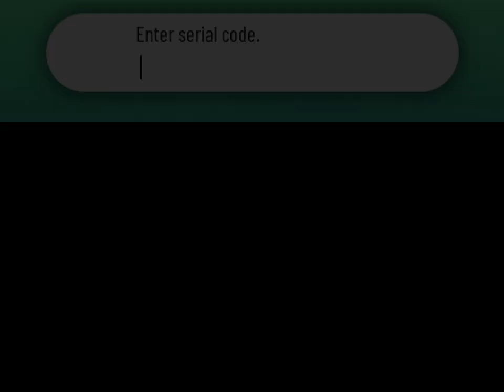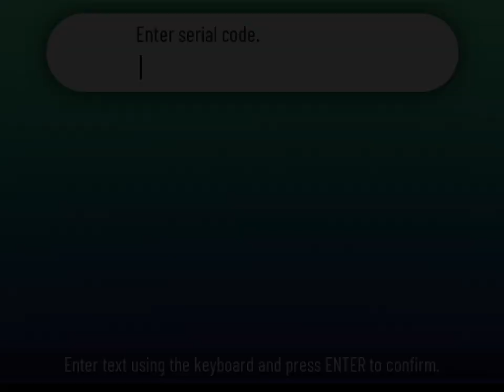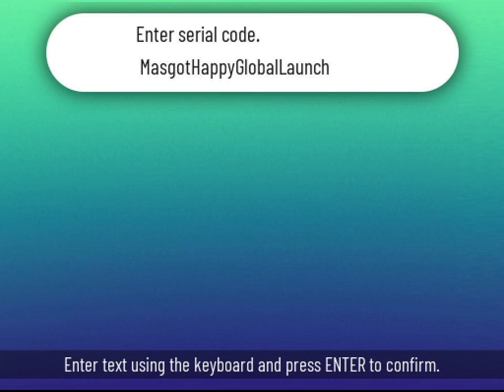Pokémon Xenoverse - Episode 7 : Ginger, le populaire !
Aujourd'hui on se retrouve au campus de Newtron City après avoir fait fuir la Team Dimension, nous allons nous frotter à Ginger le champion de l'arène Combat de Newtron !